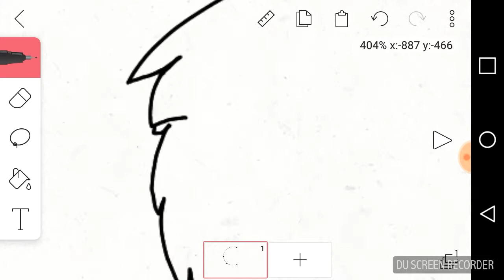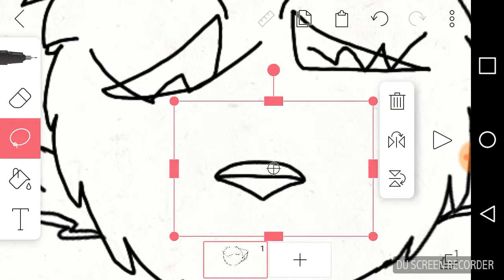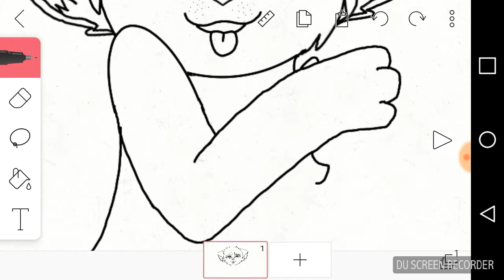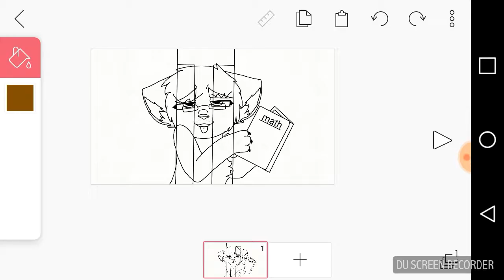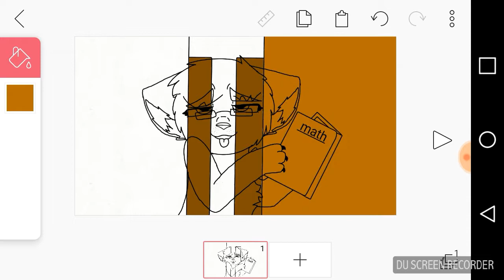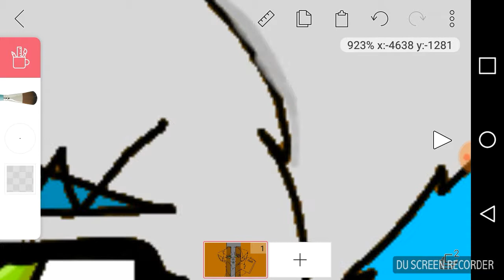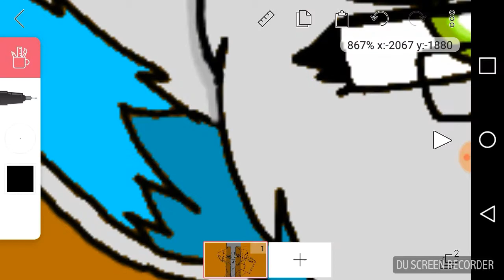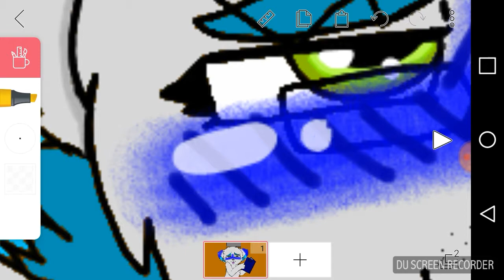A geek wolf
This is my versone of a geek wolf